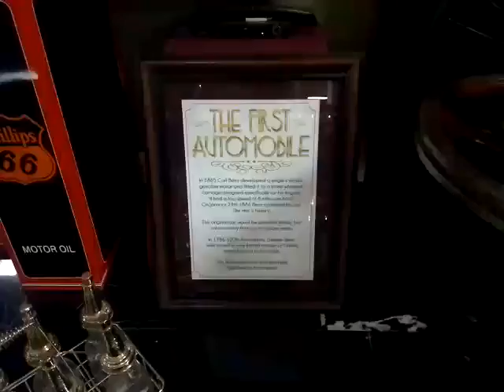Transylvania Cowboy Dorin at Volo Museum, Illinois, 2014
If you scroll through the pictures with the sheriff's star,
you can listen to some of my radio shows presented in English.
The others are for Romanian speakers.
Share it if you like it!, .. Enjoy!